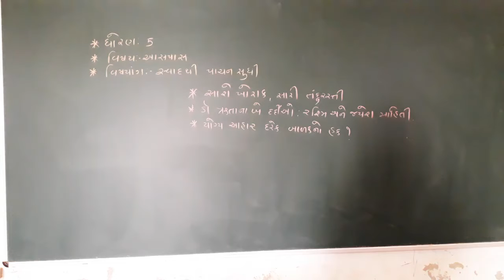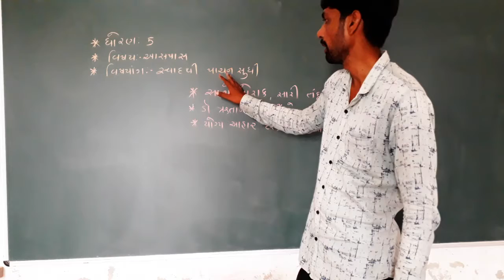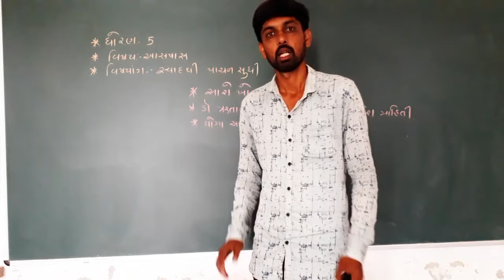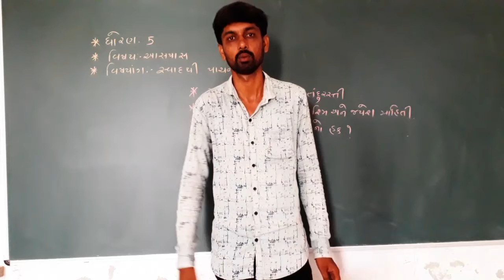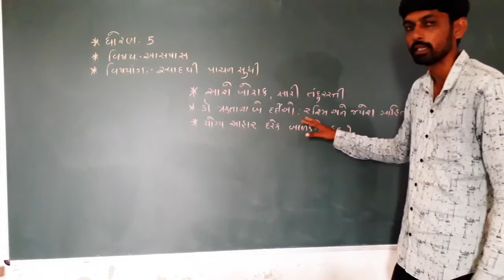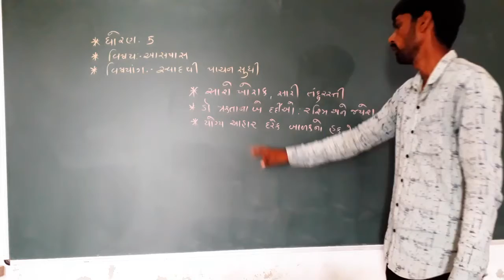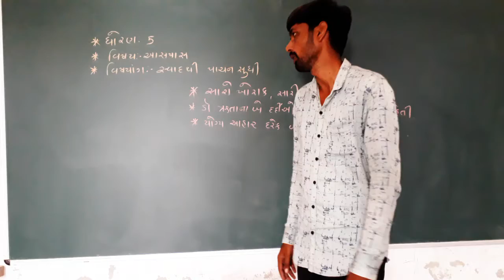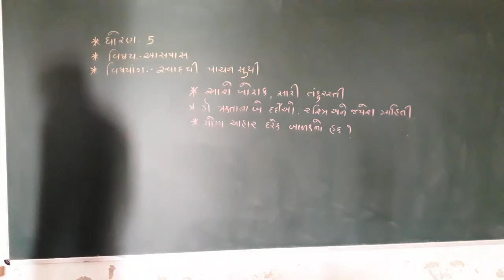Std 5 || આસપાસ || ch 3 || સ્વાદથી પાચન સુધી || ભાગ ૩